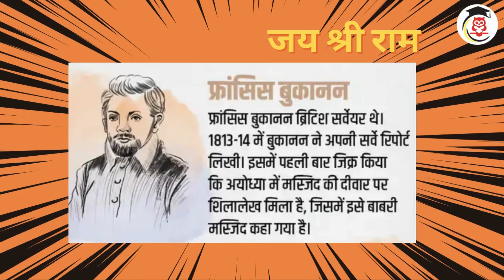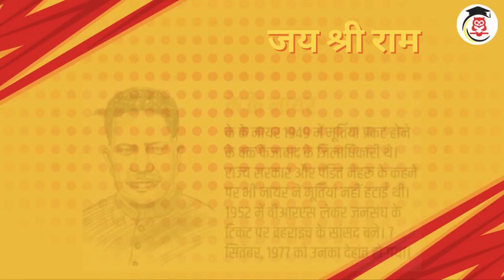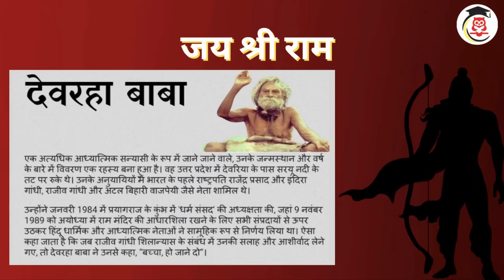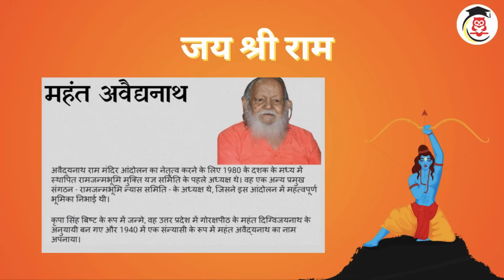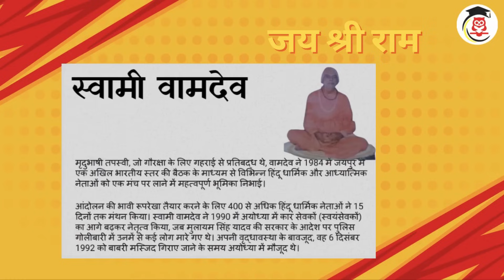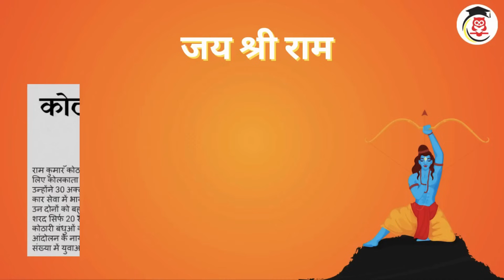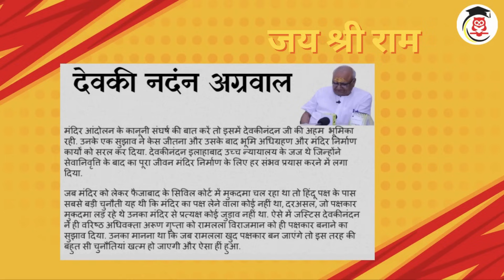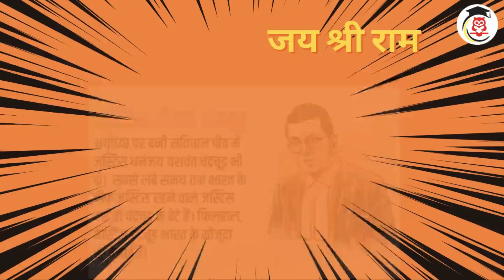Heroes of Ram Mandir Ayodhya | Ram Mandir Dispute | Rambhadracharya Ji & Kothari Brothers"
In this video, we explore the 36 heroes of Ram Mandir in Ayodhya who played significant roles in the Ram Mandir dispute. From religious leaders like Rambhadracharya Ji to the brave Kothari Brothers, we dive into their contributions towards the construction of the Ram Mandir, one of India’s most important temples. These 36 heroes dedicated their lives to the Ram Mandir movement, and their efforts are forever remembered in history.